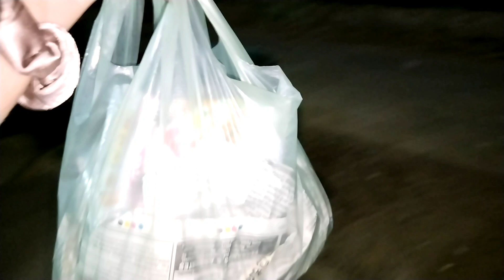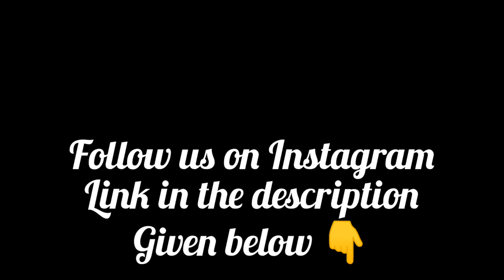namma rad chef naklena posa recipe tule(part 2)😱🤣@coolgang2000